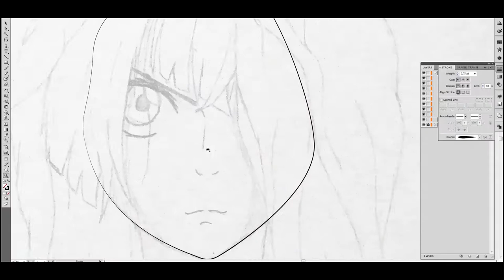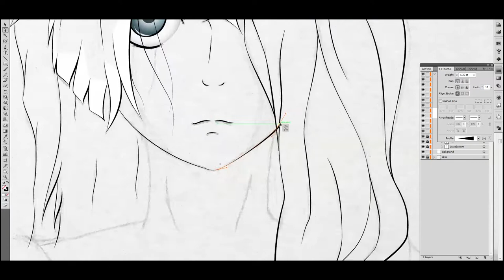Argina - Light - Production Video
A short summary of the entire production of my portrait of Arigina. A very short undone, rigging sequence is also included =)

Music in the video:
Jo Blankenburg - Illumielle